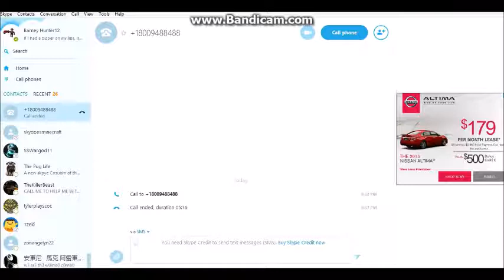Barney Sucks at Prank Calls Episode 1: Pizza Hut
I suck at prank calls...